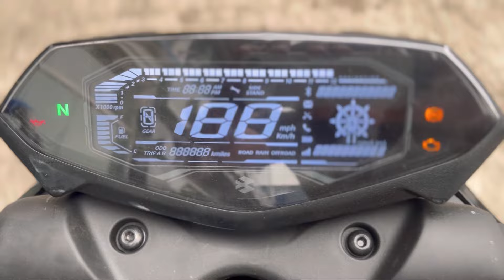2024 Bajaj Pulsar N160 USD Polar Sky Mileage Test - Shocking Result 😱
2024 Bajaj Pulsar N160 USD Polar Sky Mileage Test - Shocking Result 😱 | Pulsar N160 Mileage Test |

Follow me on :

   / apmotovlogs

2024 Bajaj Pulsar N160 USD Sky Mileage Test

2024 Bajaj Pulsar N160 USD Model Mileage Test

2024 New Bajaj Pulsar N160 Mileage Test

Bajaj Pulsar N160 Digital Meter Bluetooth Ride Review

Pulsar N160 Mileage Test in City

Pulsar N160 USD Model Ride Review

Bajaj Pulsar N160 Ride Review

2024 Bajaj Pulsar N160 Digital Meter Mileage Test

2024 Bajaj Pulsar N160 1 Liter Mileage Test

Bajaj Pulsar N160 Mileage test in City

2024 bajaj pulsar n160 mileage test
new n160 usd model ride review
bajaj pulsar n160 on road price